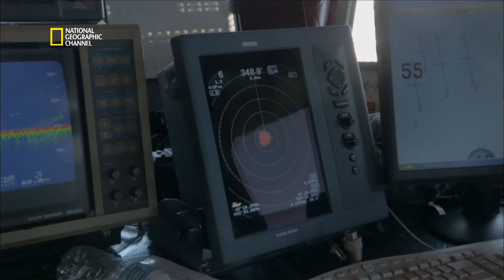La dure loi de la pêche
Extrait de l'émission : LES COWBOYS DES MERS. Le bateau de pêche Justin & Jason II pêche le turbo. L’objectif de l’équipage est de pêcher 12 tonnes de turbos qui leurs rapporteraient l’équivalent de 22 milles euros. Mais les filets de pêche sont troués à cause de cinq cachalots gourmands…
LES COWBOYS DES MERS est une émission diffusée sur National Geographic Channel.
Plus d'informations, de photos et de vidéos sur natgeotv.com.